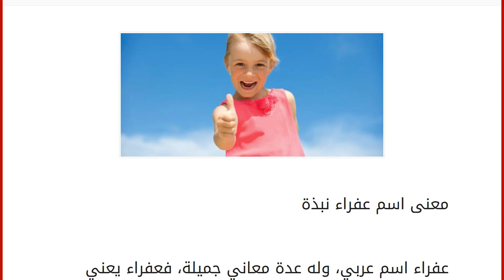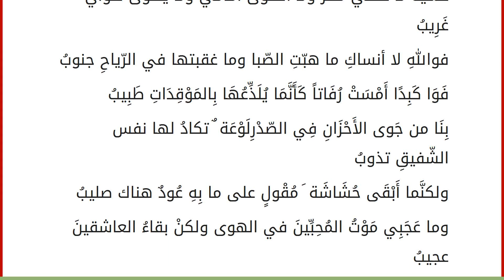معنى اسم عفراء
نبذة عفراء اسم عربي، وله عدة معاني جميلة، فعفراء يعني الأرض البيضاء التي لم تطأها قدم، والعفراء أيضاً من ليالي الشهر وهي ليلة الثالث عشر.
معنى الاسم بالتفصيل
عَفْرَاءُ هي الأَرضُ البَيْضاءُ التي لم تطأها قدم.
عَفْرَاءُ ليلة من ليالي الشَّهْرِ : الثالثةَ عشرة .
عفراء علم مؤنث عربي المعفَّرة بالتراب وهي من الفعل عفَرهَ وهي الممرَّغه بالتراب وتشير إلى نوع من الظباء وهو بطيء الحركة ويدعى المذكر منه " أعفر "، وعفراء أيضا تعني الأرض البيضاء ، كما أنها تعني الليلة الثالثة عشرة وذلك بحسب الشهر القمري وذلك بسبب لمعان القمر فيه، وأيضا من الفعل عفَّرَ الشيءَ أي بَيَّضه، وهنا العفراء تعني البيضاء.
أشهر من حملت هذا الاسم عفراء بنت عَقّال العذرية ( ت نحو 50 هـ ) وهي محبوبة الشاعر عروة بن حزام وهو ابن عمها.
ومن قصائده في حبيبته عفراء القصيدة الشهيرة وإنّي لتعروني لذكراكِ رعدة ٌ وفيما يلي ن